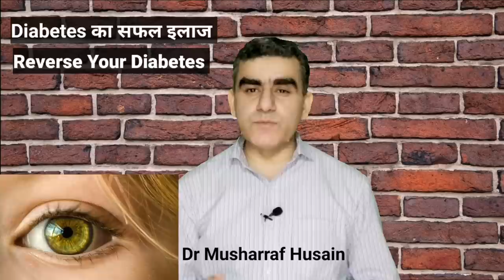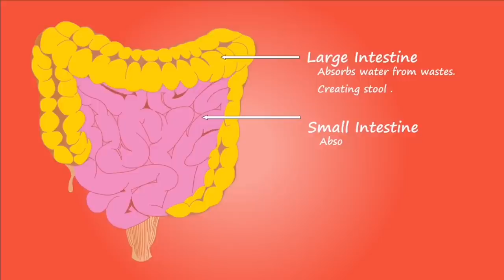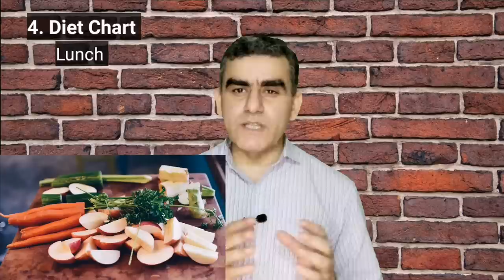5 Steps me Diabetes ko Jad se Khatam Kare | Blood Sugar Control in Ayurvedic | Diabetes Food to Eat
5 Steps me Diabetes ko Jad se Khatam Kare | Blood Sugar Control in Ayurvedic | Diabetes Food to Eat
Dr Musharraf Husain on Healthy Forever has briefed in this video about the treatment of diabetes which covers 5 steps me diabetes ko jad se khatm kare, Blood sugar control in Ayurveda, Ayurvedic treatment of diabetes mellitus, how can you reverse diabetes and diabetes ko khatam karne ka tarika
you will find the best treatment option for diabetes mellitus treatment in this video. How can you cure diabetes mellitus in simple 5 steps? You will see the results of blood sugar control within 30 days of using these 5 steps to control diabetes and blood sugar.
Blood sugar is a disease that is developed due to high glucose and blood sugar levels in your blood. Allopathic and modern treatments just help in neutralizing the excess sugar in the blood but the cause of the disease still remains there.
With the high level of blood sugar levels, the sensitivity of insulin decreases and leads to a further increase in blood sugar.
I have briefed here on how can we remove the causes and increase the sensitivity of insulin in 5 steps with positive results in 30 days.

Following are the key steps to treat diabetes and blood sugar naturally. Ayurvedic treatment of diabetes mellitus has a significant role. We have taken an approach of Ayurvedic and Unani systems of medicine along with lifestyle change and controlling of dietary habits.
These are the diabetes control tips and sugar ki bmari ka ilaj in hindi here:

1. The use of insulin plant in the treatment of blood sugar or diabetes mellitus
2. Role of intermittent fasting
3. Evacuation of rectum and Enema therapy
4. Diet Planning and diet chart along with intermittent fasting
5. Life style change and outdoor Physical exercises